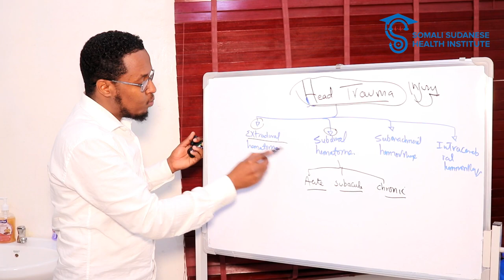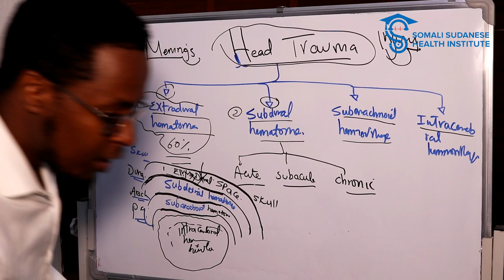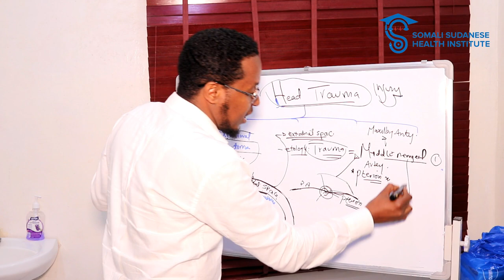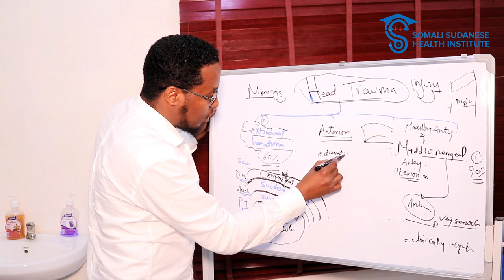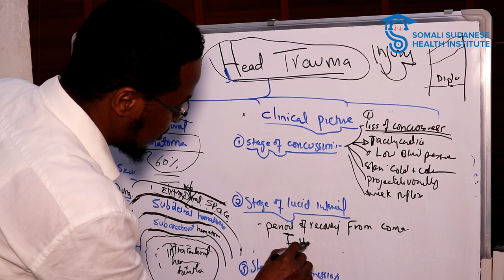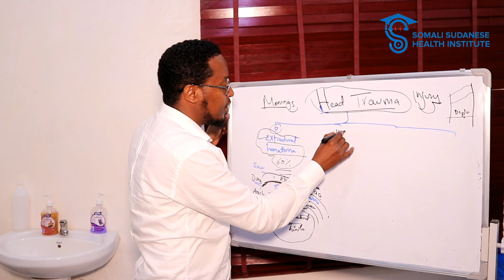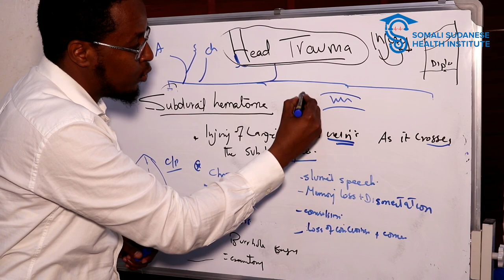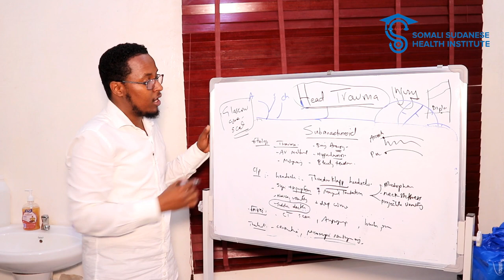Lecture 25. head trauma(afsomali)